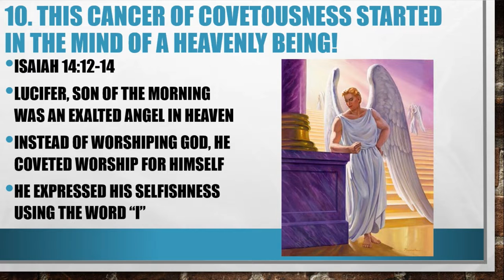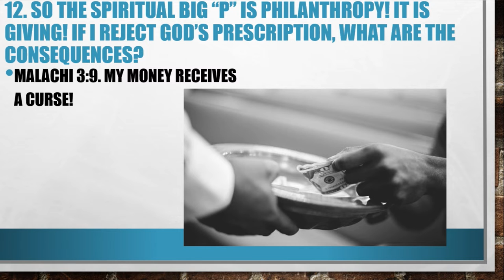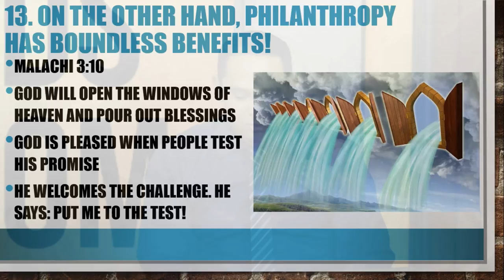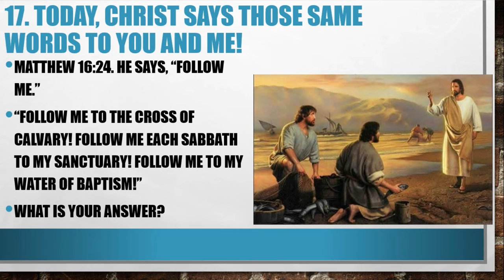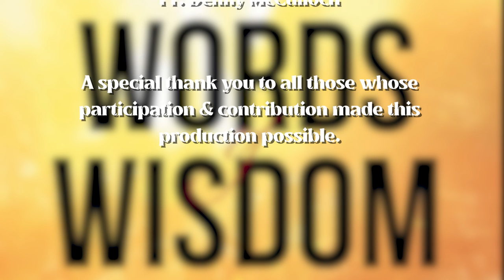WORDS OF WISDOM | "Fighting The Big 'C', Part 2"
Thank you for joining us for this week's installment of WORDS OF WISDOM with Pr. Elario Davis & Pr. Denny McCulloch. This week, we will be discussing Part 2 of the topic "Fighting The Big C".

God Bless!